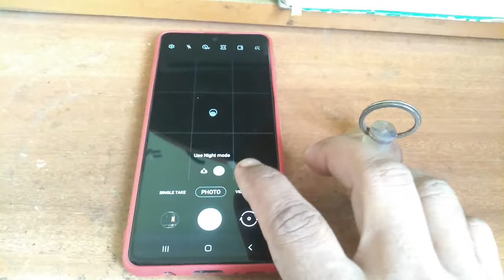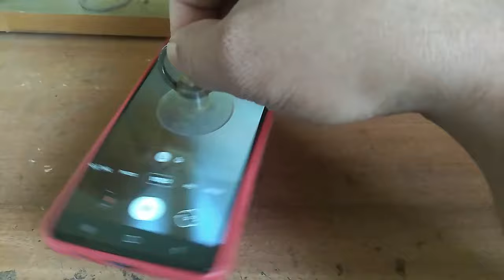How to Film Perfect POV Driving Videos | DIY hand cam for driver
Follow me on    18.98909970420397, 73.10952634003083

My Gear's
1. My Camera
2. My MIC
3. My Tripod